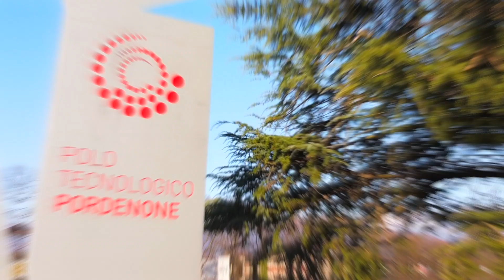Centro Friuli FVG